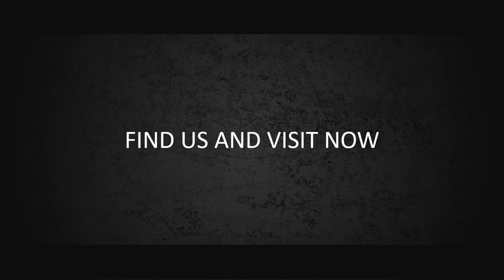Kumpulan Video Intro Youtube, Opener, Video Bumper, Video Pembukaan Event, Intro Youtuber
Kumpulan Video Intro Youtube, Opener, Video Bumper, Video Pembukaan Event, Intro Youtuber. Video berikut adalah video company profile perusahaan digital. Nama perusahaan di video ini hanyalah fiktif belaka. Hanya sebagai contoh saja.